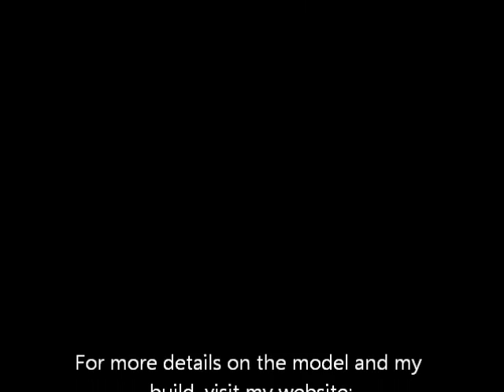5" Gauge Royal Scot - Chassis Running on air, outside cylinders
My 5" gauge Royal Scot chassis running on air, with the inside cylinder disconnected.